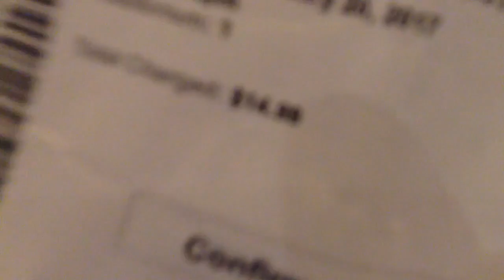Bluray hunting #7 Seeing Split